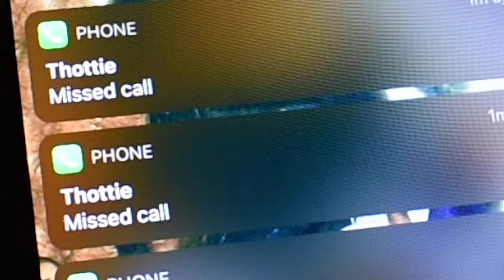Pete Kriss - 1 Call (Official Music Video)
1 Call available everywhere now.

Director: Taylor Kelly
Producer: BeatzbyMann

A PROBLEM KIDS PRODUCTION

Cast:
Emmade Will
Miguel Aguilera
Channing Vernon
Jerome Yak
Magno Guillen
Anthony Aniekwe